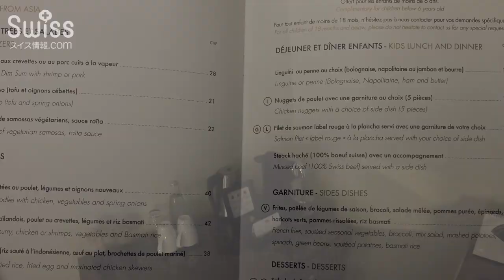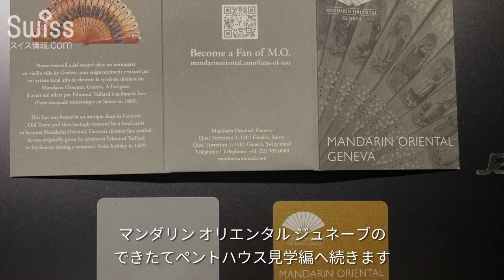マンダリン オリエンタル ジュネーブ、スイートでの夕食ルームサービス【スイス情報.com】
高級5つ星ホテル、マンダリン オリエンタル ジュネーブのスーペリア スイートのお部屋の内部とお部屋でいただいたルームサービスディナーの様子です。

スイスのボーディングスクールに通われているごきょうだいのお子様たちが、入寮日前日にスイスにお越しになりました。

弊社スタッフが、ジュネーブ空港からジュネーブ市街にあるマンダリン オリエンタル ジュネーブにお連れし、同じホテルだけれども別室で宿泊の同行をしました。

夕方に入国されたので、翌日の入寮を前に、シャワーを浴びるなど寝る準備をして、ルームサービスで夕食をいただくことにしました。

3歳から高校までのボーディングスクール（寄宿学校）サポート